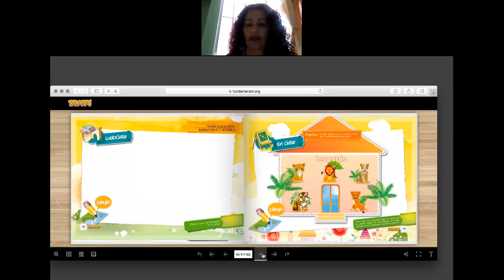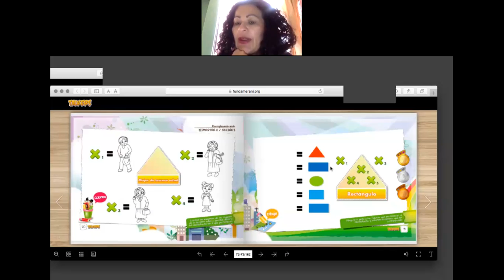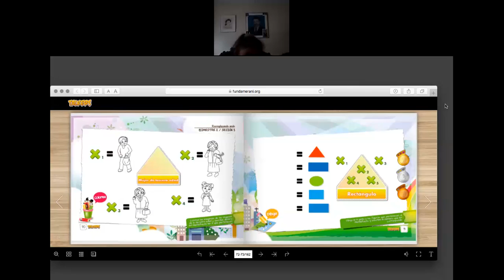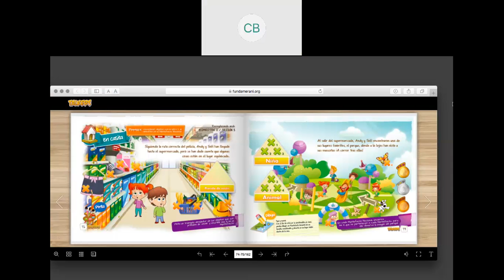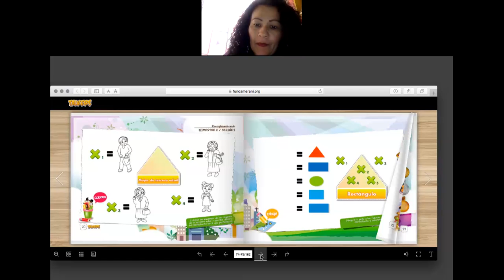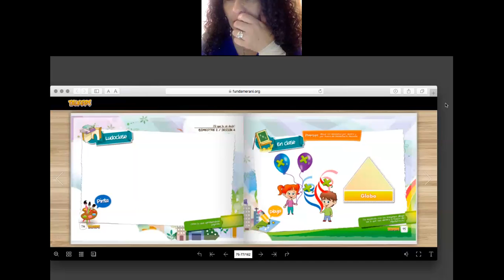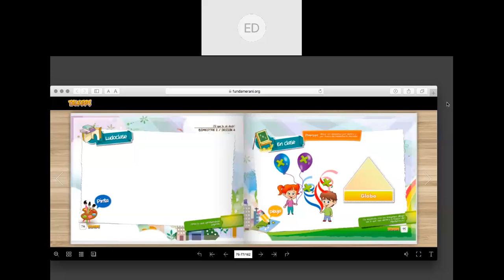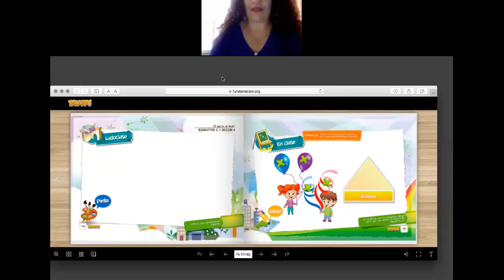CLASE DE TRANSICÓN. MERANI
Páginas 70 a la 75